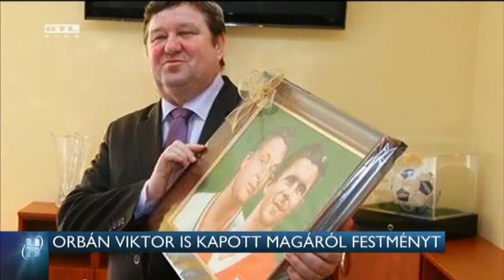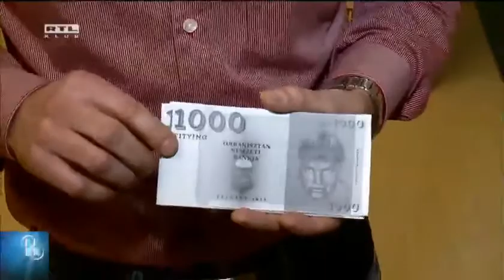Orbán Viktor is kapott magáról festményt 15-02-19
Orbán Viktor és Puskács Öcsi egy csapatban: ilyen festményt kapott a miniszterelnök még februárban Tállai Andrástól, a nemzetgazdasági minisztérium államtitkárától. Tállai maga számolt be az ajándékozásról Facebook oldalán, de a képet azóta levette. Az Együtt úgy látja: személyi kultusz épül az országban.